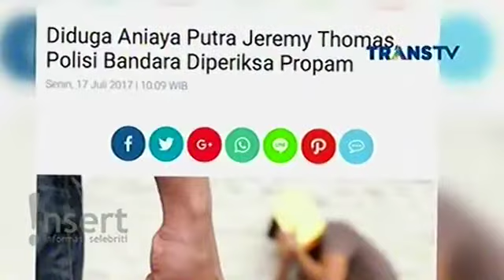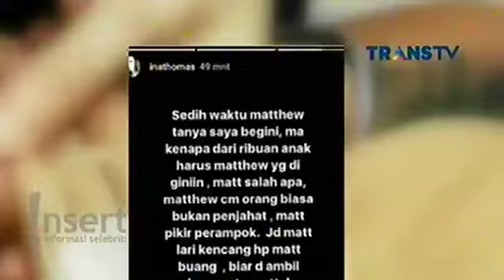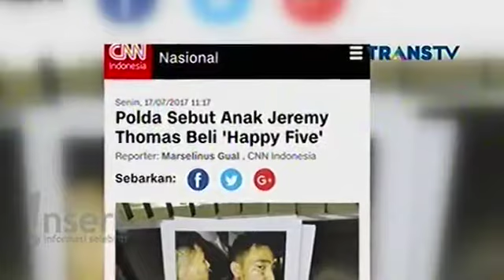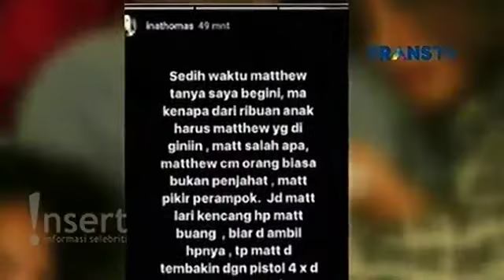Jeremy Thomas Tak Terima Putranya Babak Belur Tanpa Adanya Bukti